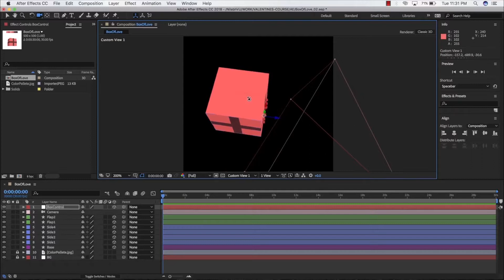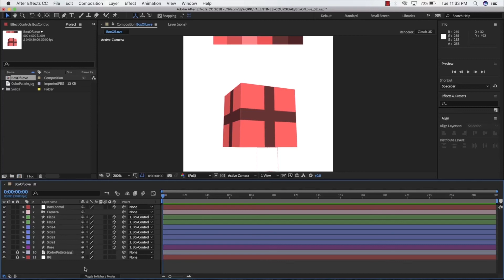02/07 Añadir un objeto nulo controlador a la caja — Animación: Anima una caja de amor_ESP